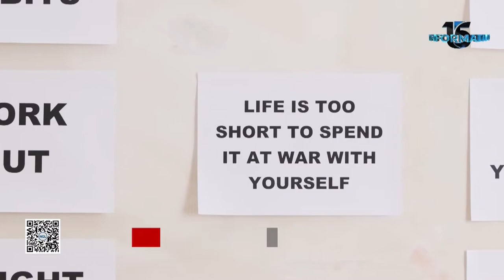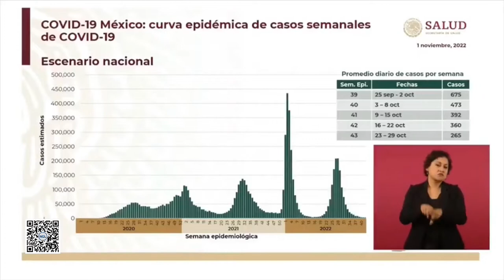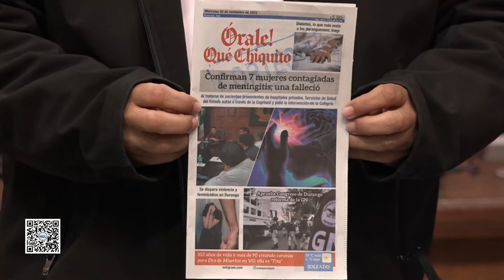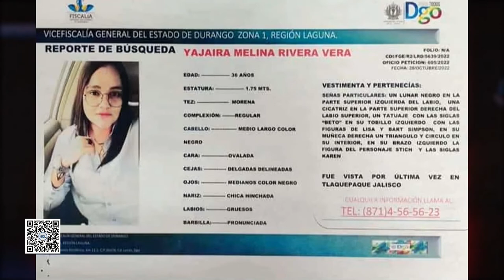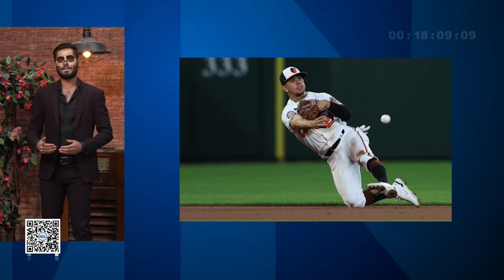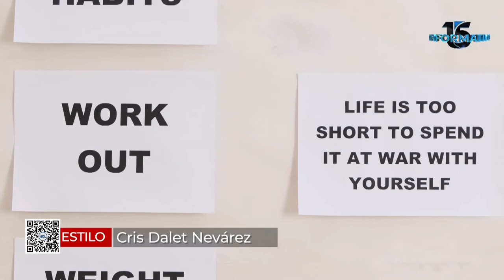🔴 En Vivo: Antonio Gaytán NGL, no te lo pierdas también por 15 TV.